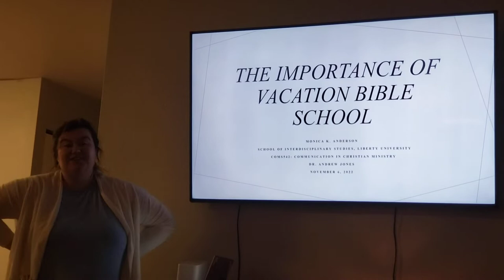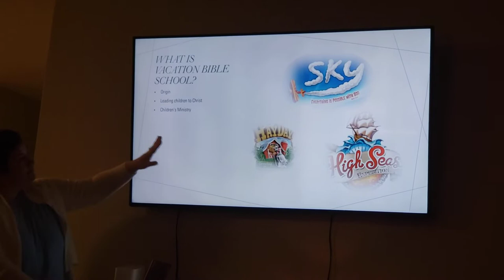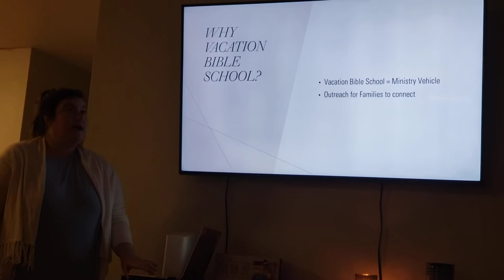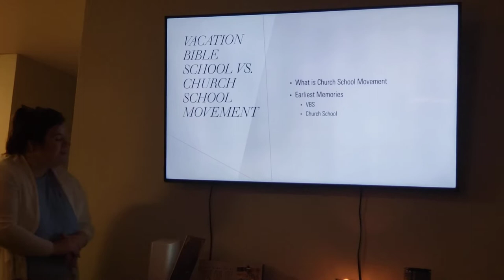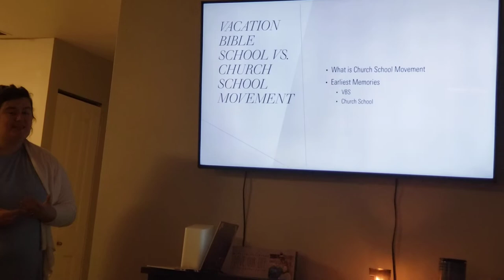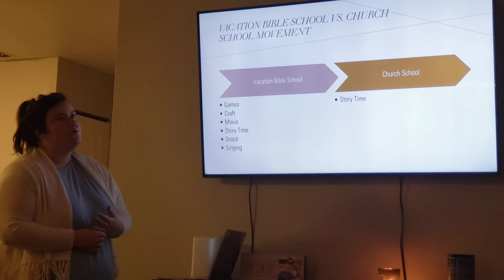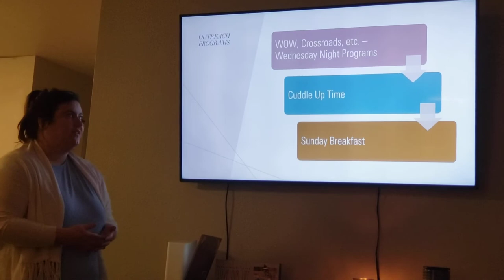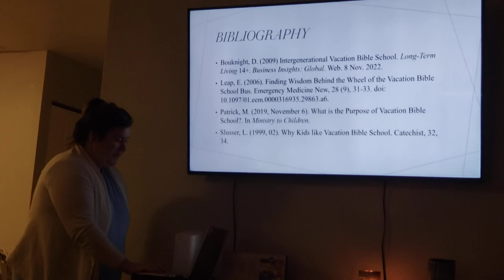Importance of Vacation Bible School - Informative Speech